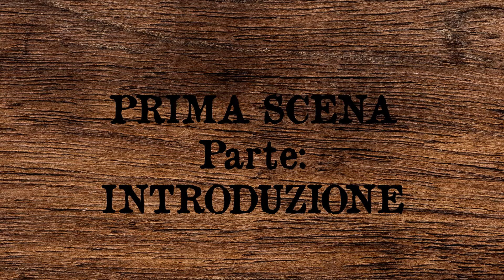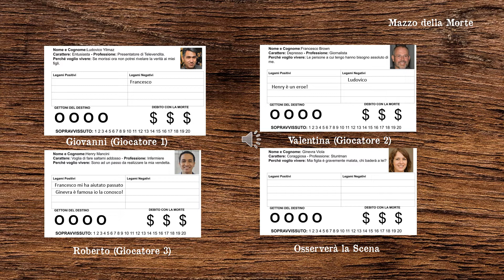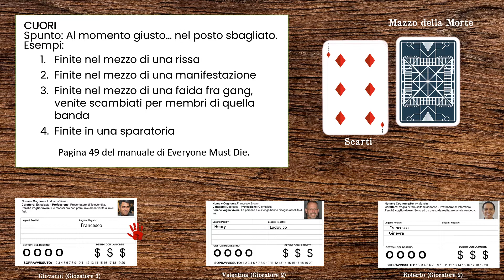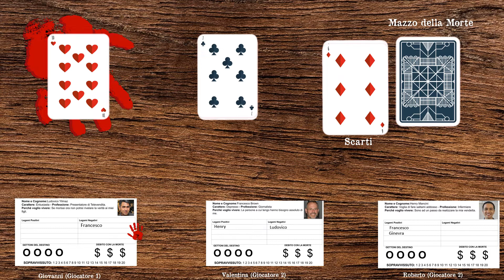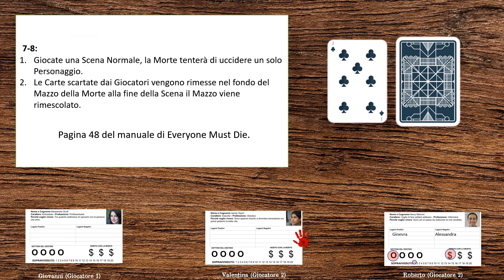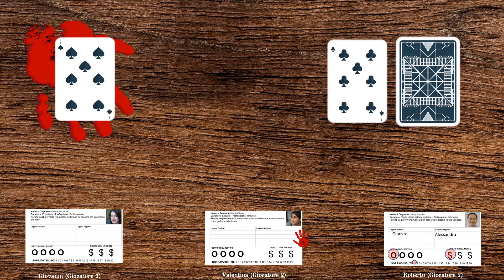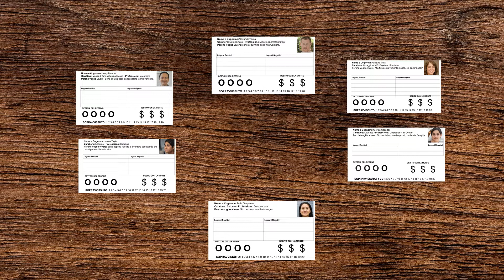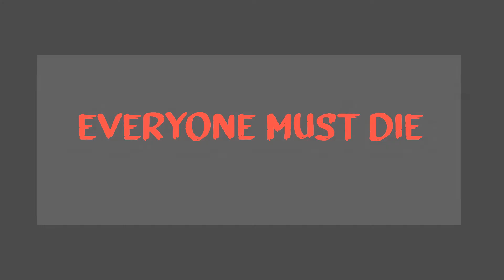Everyone Must Die Tutorial Base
EVERYONE MUST DIE primo video Tutorial che mostra le prime tre Scene del Gioco. Ovviamente essendo un esempio ho cercato di mostrarvi dei casi particolari per permettervi di avere un'idea minima delle possibilità che Everyone Must Die offre.